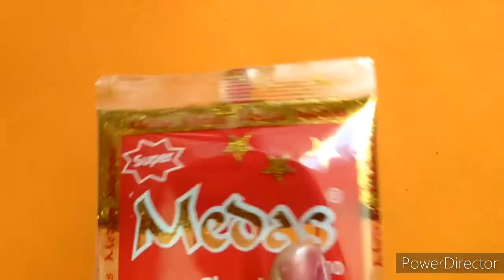Diwali Diya Decoration From Plastic Spoons | Homemade Diwali Diya Craft Idea | Home Decoration Idea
Diwali Diya Decoration From Plastic Spoons | Homemade Diwali Diya Craft Idea | Home Decoration Idea | Art and Craft Idea

About Video:
Hello all, welcome to your most favorite channel creativemomovlog channel. Today's theme is an easy and beautiful diwali diya decoration idea. A very beautiful theme to decorate home during festivals and throughout the year. Colorful , simple and easy to make craft idea for all ages. I hope you all will like this theme and support us as always.